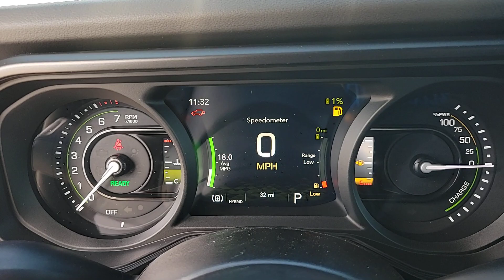2024 Jeep Wrangler_4xe High Altitude New Smyrna Beach, Port Orange, Daytona Beach, Deltona, San...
New 2024 Jeep Wrangler_4xe High Altitude available at New Smyrna CJDR located in 2555 State Road 44, New Smyrna Beach, FL, 32168.

Your next car could be the  2024  JEEP Wrangler. The Wrangler delivers iconic style, future-focused technology, all-terrain capability, rugged power, and the ability to make your adventures truly your own. These are just some of the great options this vehicle comes with: Heated Steering Wheel
, Apple Carplay®/Android Auto®, Intelligent Auto on/off High Beams, Pre-Collision System, Panoramic Roof, Moonroof, Navigation System, Keyless Entry, Sun/Moonroof, Adaptive Cruise Control. Capable of going anywhere, and always authentically you. Drive the Wrangler.